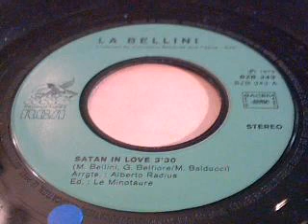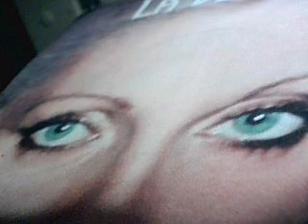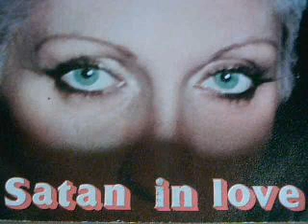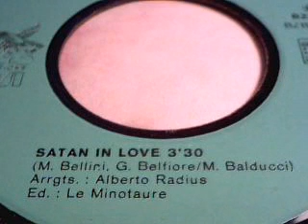La Bellini - Satan In Love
La Bellini,
Arranged by Alberto Radius, out on BBZ France,1979.